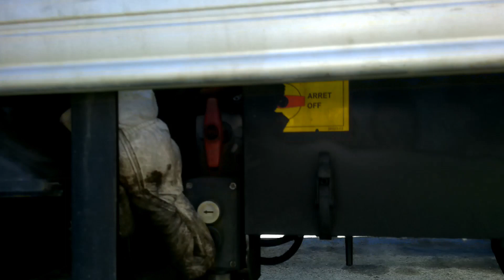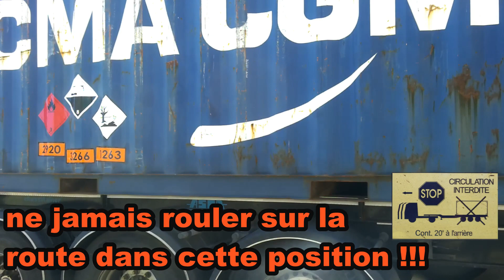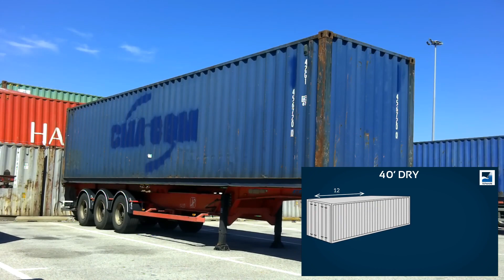utilisation d'un container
précaution d'utilisation pour un container